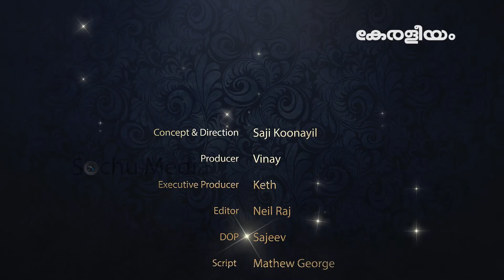EPISOIDE 36 FULL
KERALEEYAM